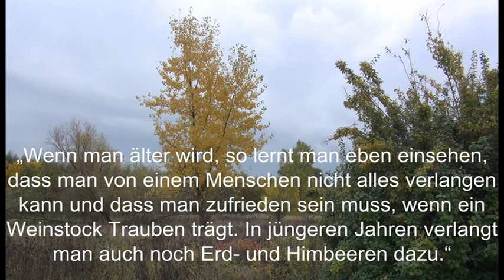Fontanes Weisheiten (Folge: 01)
Kleine Weisheiten für den Alltag des deutschen Schriftstellers Theodor Fontane.